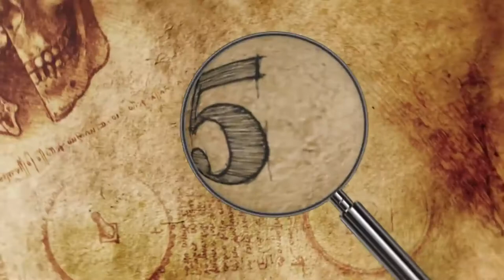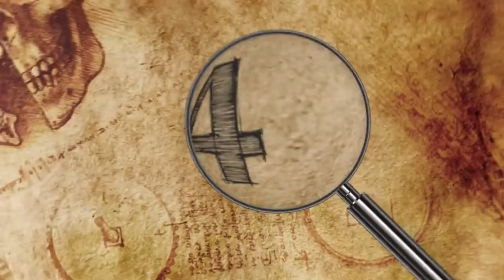YNTK#1 TOP8 LARGEST ANIMAL IN THE PLANET